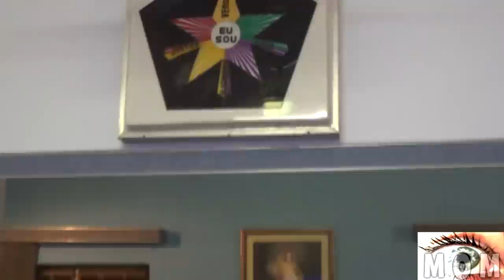Somos invisiveis ao vivo no centro exotérico da união do pensamento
Compositores:Luar de Carvalho/LourençoNetto
Interprete:Lourenço Netto e O Mundo Extra-Físico

ao vivo no centro exotérico da união do pensamento